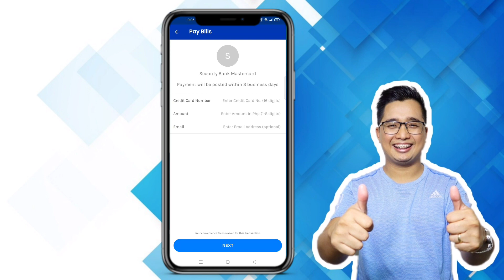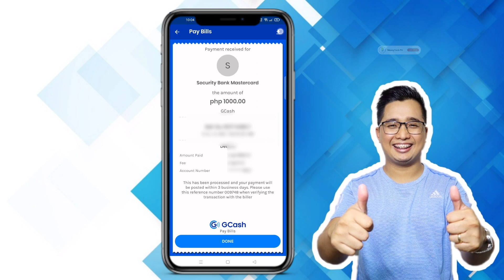How to PAY SECURITY BANK USING GCASH | Updated 2021 | step by Step for Beginners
Related:
How to use gcash
How to pay bills in gcash
How to pay sss in gcash
How to pay credit card in gcash
How to pay security bank in gcash
How to pay bills using gcash
Paano magbayad ng credit card sa gcash
How to paid loan in gcash
How to pay government in gcash
How to send money in gcash
How to use gcash in pagibig mp2
How to pay pagibig mp2 in gcash
How to pay loan in pagibig
How to lay contributions using gcash
How to pay online